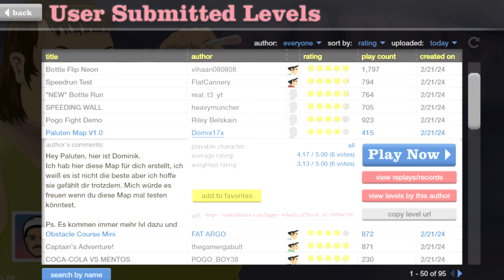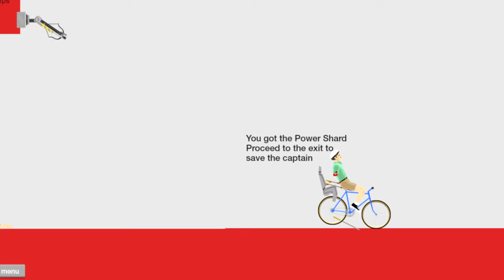Happy Trees - HAPPY WHEELS [PC Gameplay]